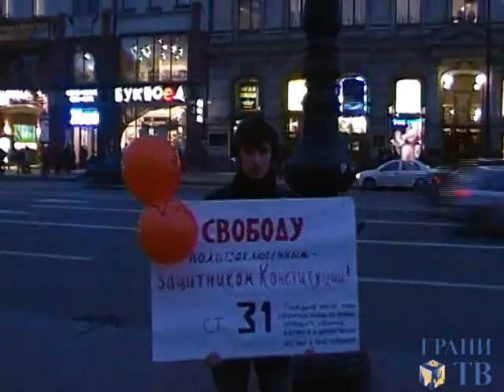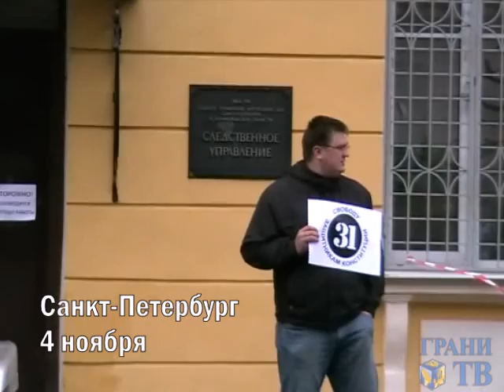Кампания в защиту задержанных 31 октября (Грани-ТВ)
Санкт-Петербург, Москва, 3-4 ноября 2010. Одиночные пикеты за освобождение Андрея Пивоварова, Андрея Дмитриева и Андрея Песоцкого - организаторов акции у Гостиного двора. Съемка Владимира Волохонского, Михаила Елисеева, Дмитрия Зыкова для